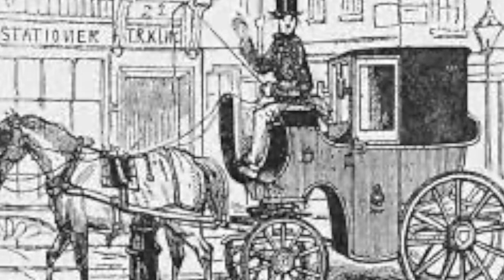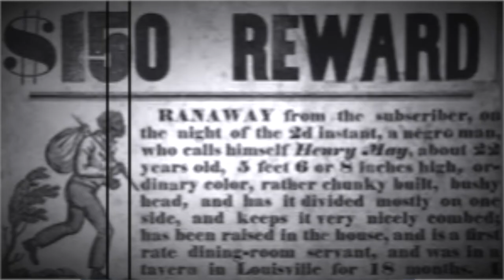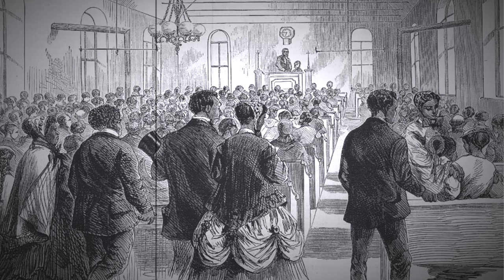Reverend Leonard Andrew Grimes | Black Leader and Abolitionist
Reverend Leonard Andrew Grimes was a Black baptist minister and abolitionist who worked against the enslavement of Africans. Born to free parents in 1815, he was a “mulatto”.

In a world of social media created images and news media driven perceptions, there is a need for facts, data, and statistics delivered in a way that is consumable with comparable ease.

Also, check out this channel's companion website blackstatistics.info.  There, you will find this channel's content, along with curated video content from other sources.

A wise man once said that it isn't so much about what people know that is the problem but rather it is about those things that they think they know... that simply aren't true. That said, information provided on this channel and companion website will be presented in a more neutral form so as to allow the viewer to form their own opinions about the facts, and their affect on black culture.

As always, our people deserve better than simply being told what to think. Learning how to think will get us much much further.